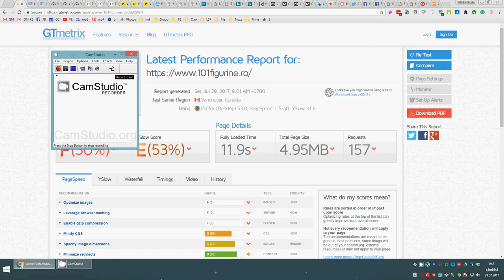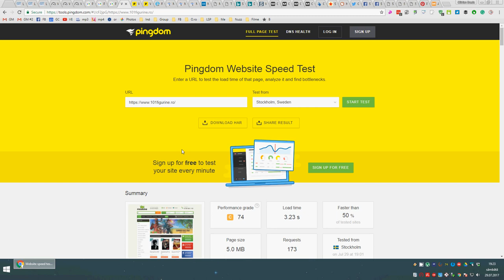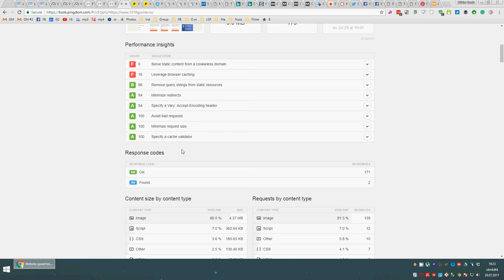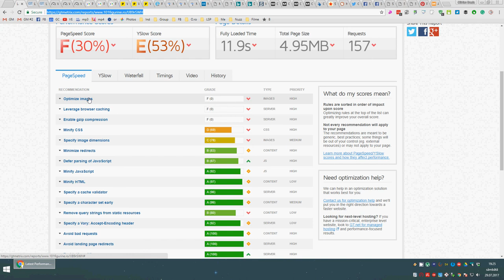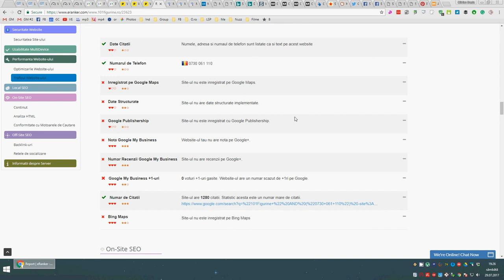07 6 Teste Viteza - Audit SEO 101figurine.ro 2017.07.29